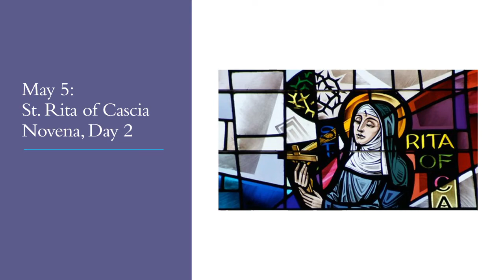May 5: St Rita of Cascia, Novena, Day 2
Day 2 of Novena to St. Rita of Cascia
Accessible from 8:30 am

We ask St. Rita, patron saint of impossible causes, to intercede for us as we pray for a cure, for healing and a lifting of suffering caused by the coronavirus and Covid19.

Novena prayers differ and may be found at various websites; Fr. Gerald was reading from prayers at the following link: